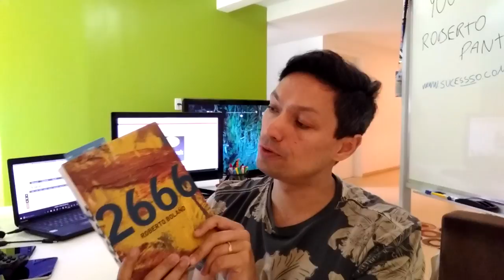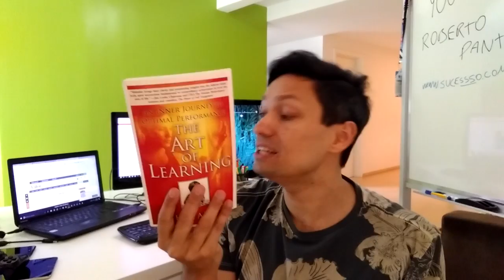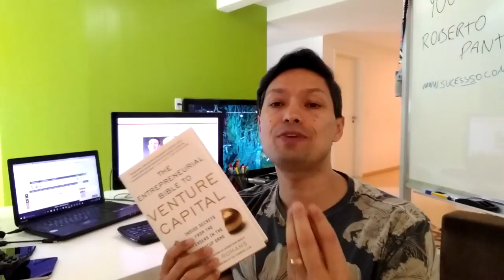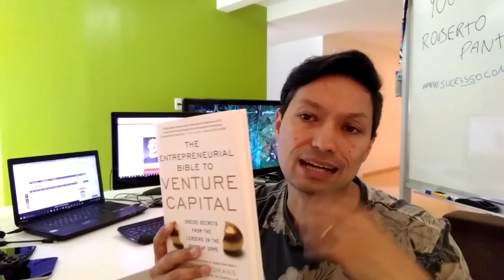👀👀 COMO EU LI 51 LIVROS EM UM MÊS? / LEITURA DINÂMICA - Roberto Pantoja l